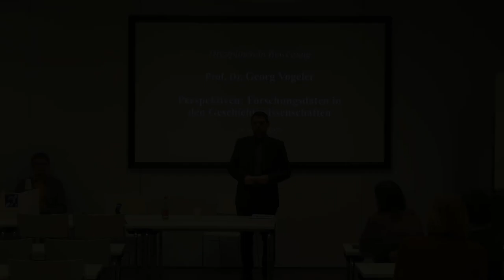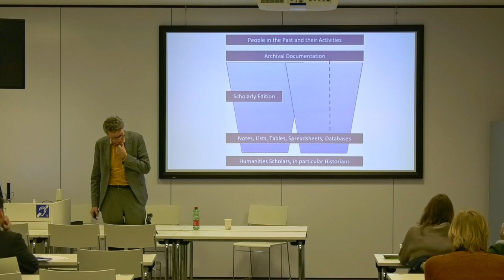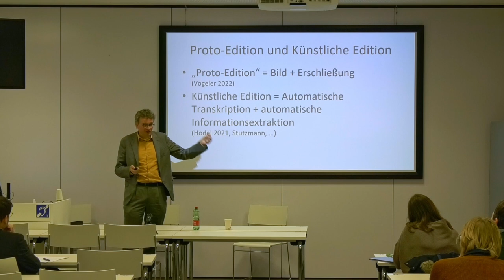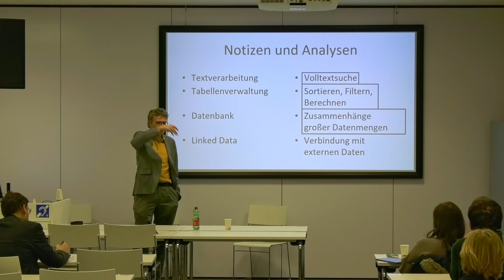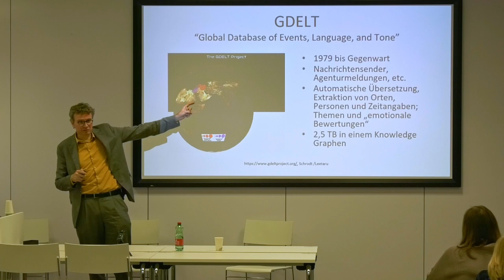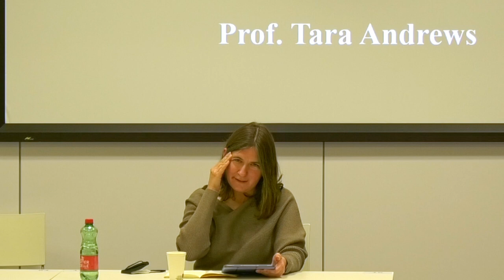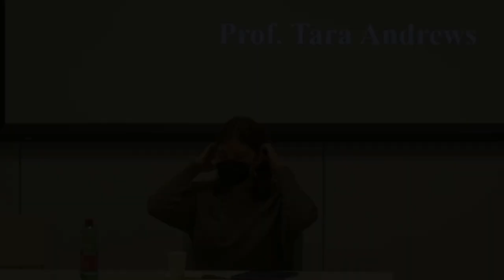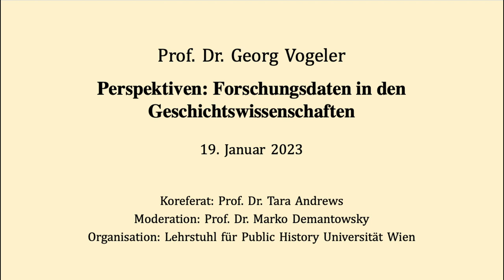Die Geschichtswissenschaft und ihr Forschungsdatenmanagement: Georg Vogeler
Perspektiven: Forschungsdaten in den Geschichtswissenschaften
Beginn des Hauptvortrages: 00:05:59

– Univ.-Prof. Dr. Georg Vogeler am 19. Januar 2023

ÜBERSICHT
00:00:10 Begrüßung und Vorstellung des Redners (Demantowsky)
00:05:59 Hauptvortrag (Vogeler)
00:52:21 Kommentar zum Hauptvortrag (Andrews)
01:07:00 Diskussion (Vogeler, Andrews & Demantowsky)

VORTRAGSREIHE:
Historisch-kulturwissenschaftliches Forschungsdatenmanagement transdisziplinär
(Leitung: Univ.-Prof. Dr. Marko Demantowsky)

im Rahmen des Formats "Disziplinen in Bewegung" des Wiener Fakultätszentrums für historisch-kulturwissenschaftliche Studien

REFERENT: Univ.-Prof. Dr. Georg Vogeler (Universität Graz)
KOMMENTAR: Univ.-Prof.in Dr. Tara Andrews (Universität Wien)
MODERATION: Univ.-Prof. Dr. Marko Demantowsky (Universität Wien)
VERANSTALTUNGSASSISTENZ: Iman Elghonemi, Barbara Pavlek Löbl, Carina Siegl

INHALT
Das Thema “Forschungsdaten in den Geschichtswissenschaften” kann man aus sehr verschiedenen Richtung beleuchten, gerade wenn man es praktisch anlegt: Man kann von den Versuchen ausgehen, Archivdaten als digitale Daten verfügbar zu machen, und von den für jedermann z.B. im Angebot von Transkribus zugänglichen Verfahren der automatischen Erkennung von gedruckten und handschriftlichen Texten und ihrer automatische Analyse im Text-Mining ausgehen, die in der Vision einer “Time Machine Europe” münden. Man kann sich die einzelnen Forscher:innen und ihre Notizensammlungen, Excelsheets oder Datenbanken vornehmen, die sie für ihre Fragestellungen erzeugen, und sich fragen, wie sie nachnutzbar werden, und wie sie mit vorhandenen Daten als Linked Data verknüpft werden können, insbesondere wie man ihre Datenmodelle z.B. im Rahmen der Data4History-Initiative miteinander in Verbindung bringen kann. Man kann sich mit Andreas Fickers fragen, wie Forschung mit digitalen Daten als Quellen die Geschichtswissenschaften beeinflussen werden. Schließlich kann man aber auch von einem organisatorischen Standpunkt ausgehen und fragen, wie geschichtswissenschaftliche Forschungsdaten verfügbar gemacht werden sollten: als Teil der Geschichtskultur in Webanwendungen ebenso wie reine Ablage von Forschungsdaten in Datenarchiven ohne Webanwendung. Der Vortrag wird einen möglichen Pfad durch diese Vielfalt an Zugängen vom Bewußtsein ausgehend legen, daß Daten nichts gegebenes, sondern etwas erzeugtes sind (Drucker 2011). Denn ein reflektierter Umgang mit Forschungsdaten in den Geschichtswissenschaften muß ein besonderes Augenmerk auf den Perspektivismus als methodischer Position in der Geschichtswissenschaft legen.

ZUR PERSON
Georg Vogeler studierte Historische Hilfswissenschaften (heute ebenso geläufig als historische Grundwissenschaften) in Freiburg und München. Er promovierte über die spätmittelalterliche Steuerverwaltung in den deutschen Territorien und habilitierte sich mit einer Arbeit über den Gebrauch der Urkunden Kaiser Friedrichs II. bei seinen Zeitgenossen. Seine akademische Karriere führte ihn über die Ludwig-Maximilians-Universität München, die Università del Salento in Lecce, das deutsche Studienzentrum in Venedig und die Universität Wien nach Graz, wo er seit 2016 am Zentrum für Informationsmodellierung Professor für Digital Humanities ist. Seine gegenwärtigen Forschungsschwerpunkte liegen in der digitalen Edition, der Anwendung von Semantic Web Technologien in den Geisteswissenschaften und der Digitalen Diplomatik. Das Zentrum für Informationsmodellierung ist
bekannt für seine langzeitorientierte DH-Infrastruktur GAMS. Georg Vogeler ist Gründungsmitglied des Institut für Dokumentologie und Editorik (IDE), Mitglied im TimeMachine-Konsortium, im International Center for Archival Reserach (ICARus) und im Data4History-Konsortium. Seit 2022 liegt ein Schwerpunkt seiner Arbeit im ERC Advanced Grant unter dem Titel “From Digital to Distant Diplomatics”

Videoaufnahme: Iman Elghonemi
Videoschnitt und Redaktion: Carina Siegl